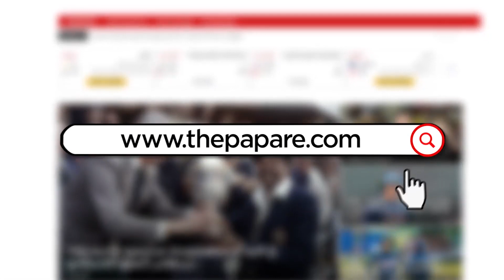ஆர்.பிரேமதாஸ மைதானத்தில் பயிற்சிகளை தொடரும் இந்தியா!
இலங்கை அணிக்கு எதிரான மட்டுப்படுத்தப்பட்ட ஓவர்கள் கொண்ட தொடருக்காக பயிற்சிகளில் ஈடுபடும் இந்திய அணி. (வீடியோ)